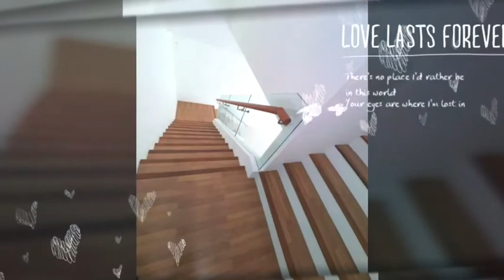Sunway Lenang Heights Semi D 1.8ml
🔶️ For Sell 🔶️
Sunway Lenang Heights
🔹️Taman Bukit Lenang@ Molek
🏠 2 Storey Semi - D*Corner*

✳ land 5227 Sqft (big land)
✳ BU 2,943 Sqft
✳ 4 + 1 Bedroom
✳ 5 Bathroom
✳ Freehold
✳ Gated & Guarded
✳ Original Condition
⭕ Facilties
✴ 38000sqft Private Club House
✴ Swimming Pool
✴ Gymnasium
✴ Tennis Court
✴ Aqua Play
✴ Cycling Track
✴ Games Room
✴ Multi Purpose Hall
✴ Park & Open Space

💰 Sell RM 1.8M  (Nego)

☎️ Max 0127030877